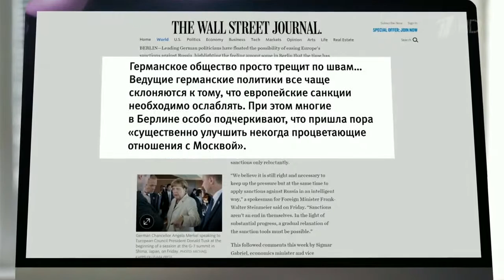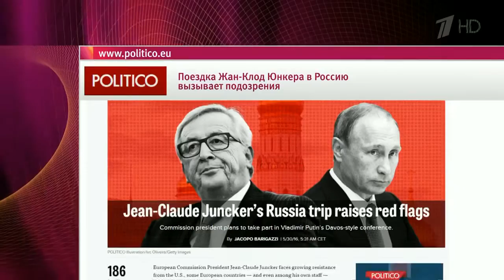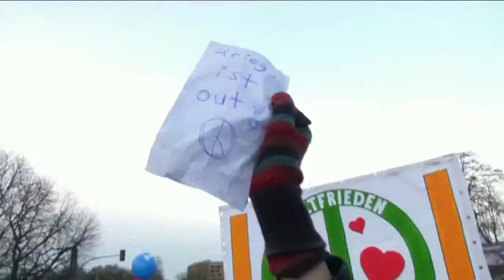Европейские политики не могут прийти к единой позиции по вопросу отмены санкций против России